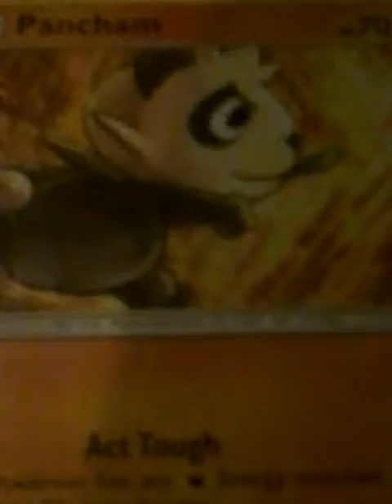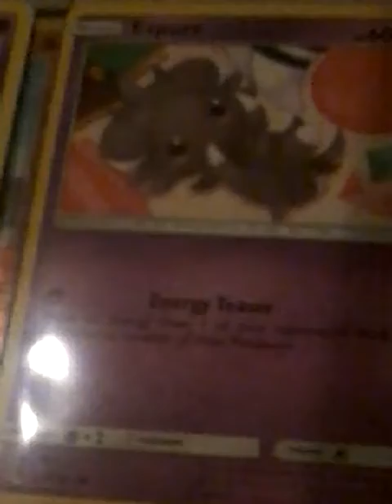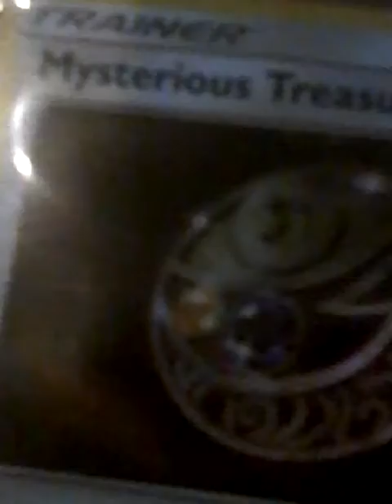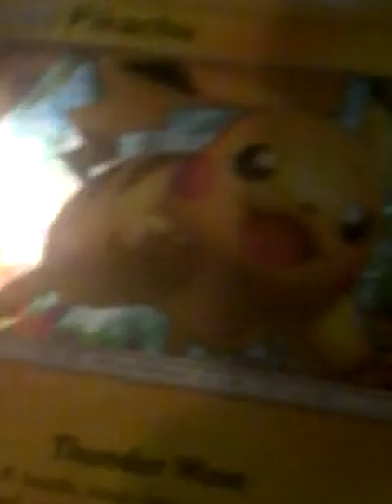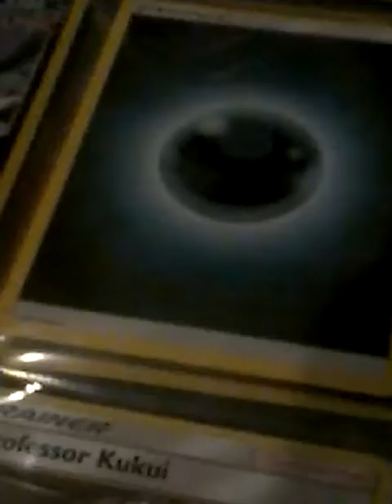Pokèmon card's i have x3